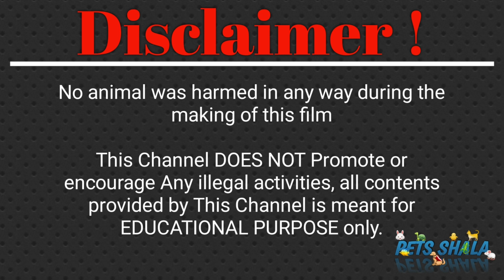right way to pet a iguana | what is the right way to pet a iguana